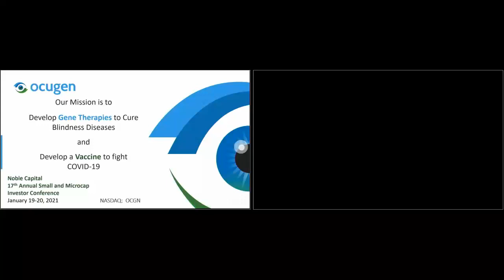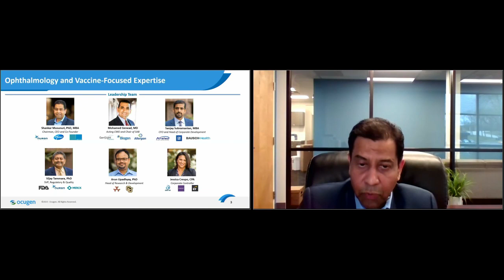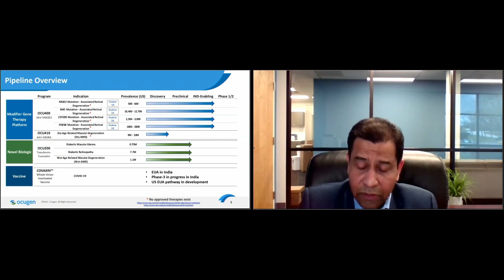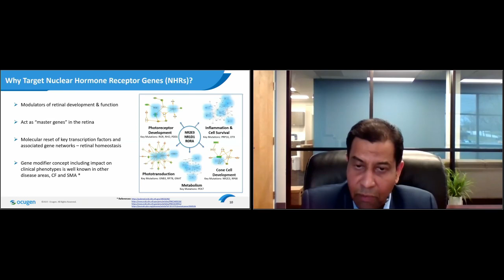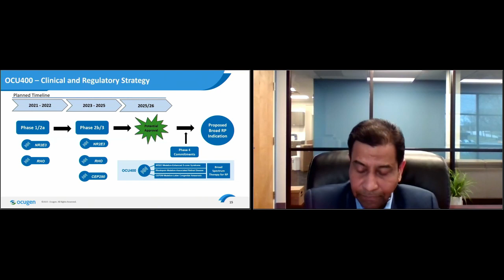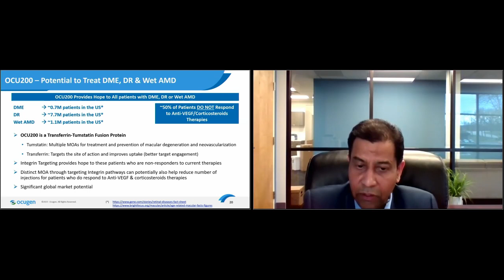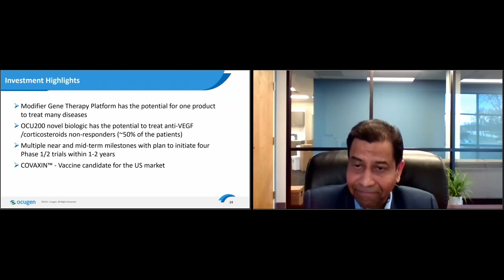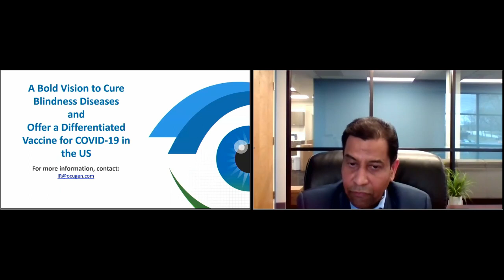Ocugen (OCGN) CEO Shankar Musunuri – Presentation from NobleCon17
Ocugen CEO Shankar Musunuri’s presentation from NobleCon17, January 2021.  Following a formal presentation, Shankar is joined by Noble Capital Markets Senior Research Analyst Ahu Demir, PhD for a Q&A session, featuring questions submitted by the NobleCon live audience.

More information on Ocugen, including recent news and advanced market data is available (at no cost)

Ocugen Inc is a clinical stage biopharmaceutical company. It is focused on discovering, developing and commercializing a pipeline of innovative therapies that address rare and underserved eye diseases. Ocugen offers a diversified ophthalmology portfolio that includes novel gene therapies, biologics, and small molecules and targets a broad range of high-need retinal and ocular surface diseases.